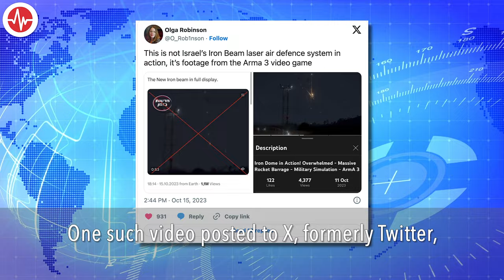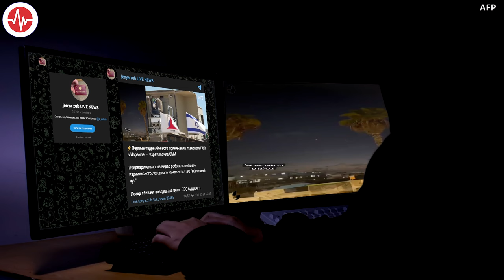FACT CHECK: Viral Footage Does Not Show Israel’s Iron Beam Air Defense Laser in Action | VOA News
FACT CHECK: Viral Footage Does Not Show Israel’s Iron Beam Air Defense Laser in Action

Amid the Hamas-Israel escalation, videos claiming to show Israel’s new Iron Beam directed-energy weapon air defense system in action have become viral across various social media platforms.

One such video posted to X, formerly known as Twitter, shows footage from a video game called Arma 3. Still, it had received some 30K likes and reposts and 5.7 million views at the time of this writing.

Another video circulating on X, TikTok, Telegram and YouTube appears to show Tel Aviv-bound rockets being intercepted.

Jenya zub LIVE NEWS, a Telegram channel with nearly 36,000 subscribers that posts in Russian and Ukrainian, wrote that the video showed Iron Beam in use.

“Preliminarily, the video shows the work of the newest Israeli laser air defense system ‘Iron Beam.’ The laser shoots down aerial targets. Air defense of the future,” Jenya zub LIVE NEWS posted on October 15.

Some social media users noted a diagonal beam of light that flashed across the screen at the time of interception. The beam appeared to cut through two points of light in the sky.